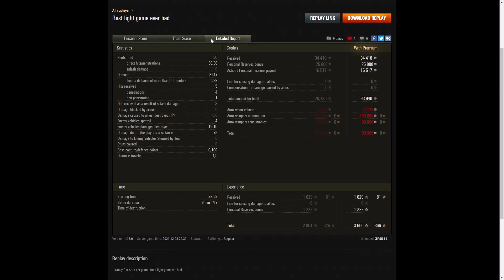AMX 12 t - ZF8B58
This replay is from 28 December 2021 on Arctic Region.
The player was ZF8B58 in the AMX 12 t.

Video Contents
00:00 Intro
00:08 Battle
09:36 Results